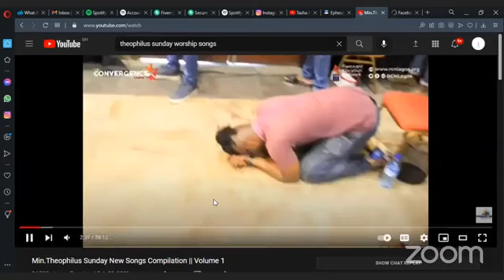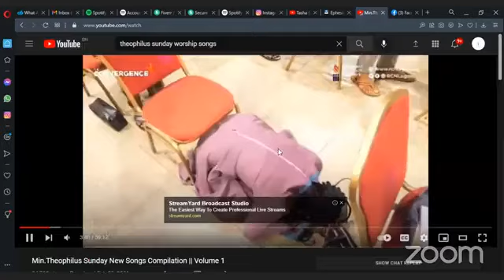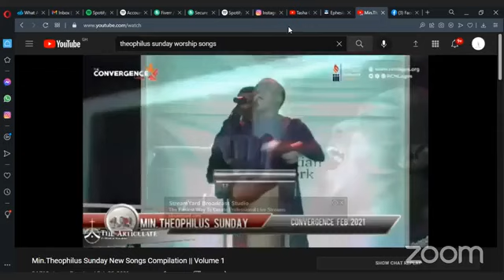Understanding the fivefold ministry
Dr. Richard Cook on the subject of the fivefold ministry.